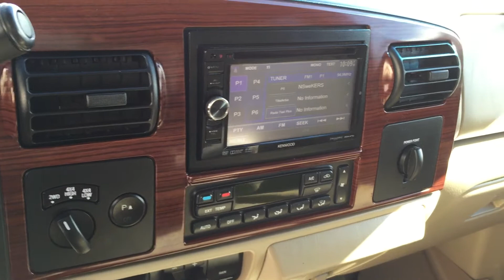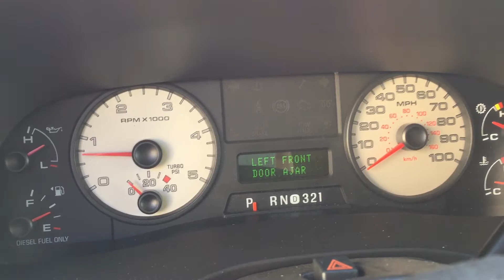2006 FORD F350 CREW LARIAT 4X4 BULLETPROOF 6.0 POWERSTROKE TURBO DIESEL